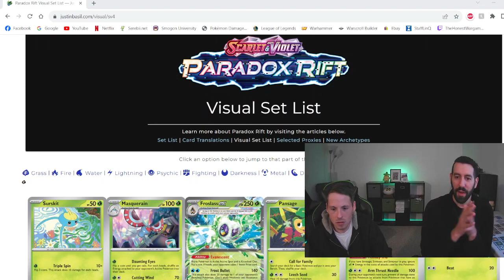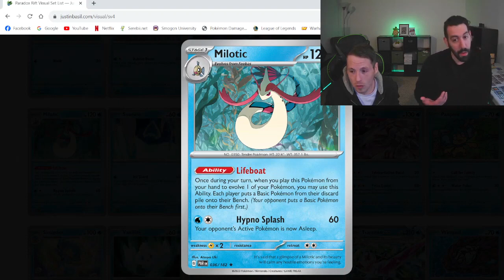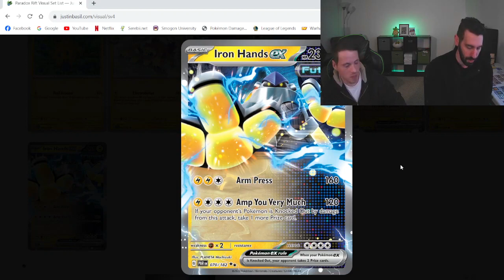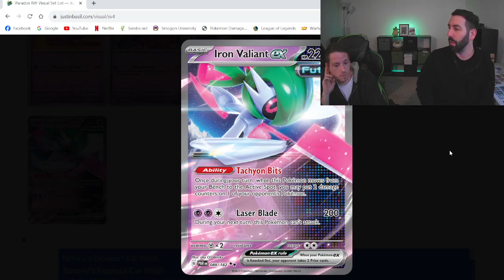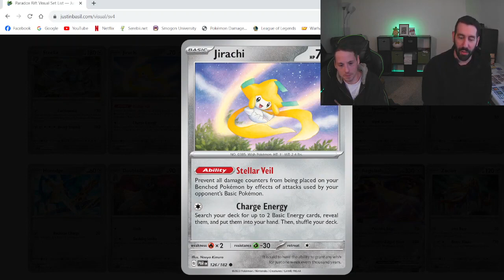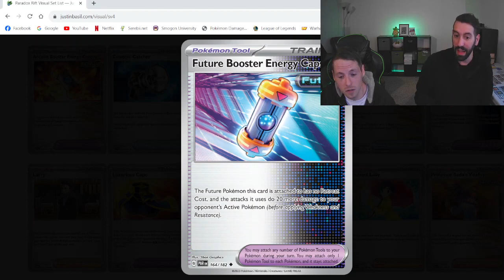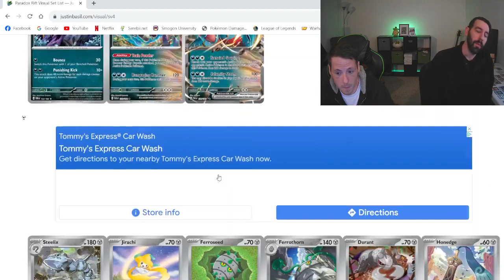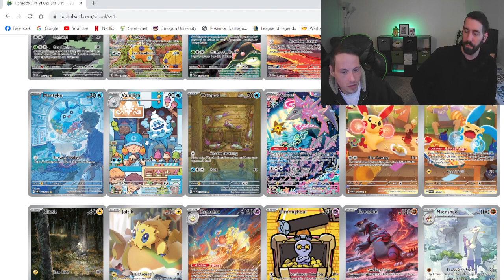Podcast Episode 61: Fall Face-Off and Paradox Rift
We're gearing up for our first Online Competition TOMORROW! We're also reviewing the most impactful cards from the Paradox Rift set in the Pokemon TCG!

00:00 Intro
02:20 PMC Tournament and Host Hobbies
11:58 Indigo Disk
16:23 Paradox Rift review